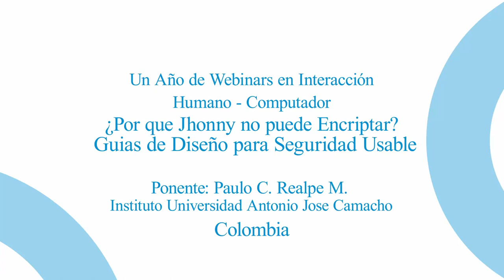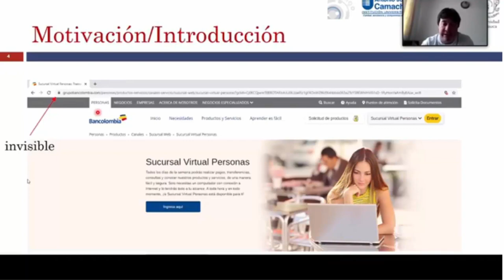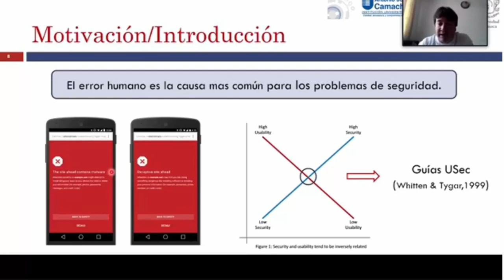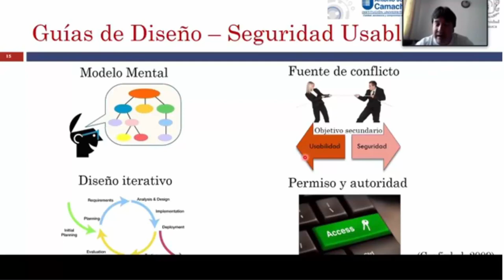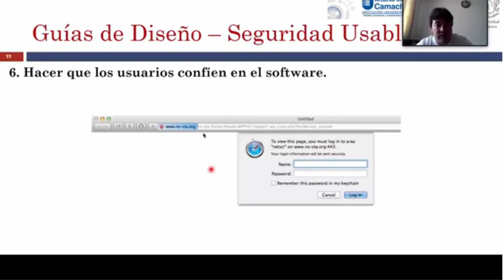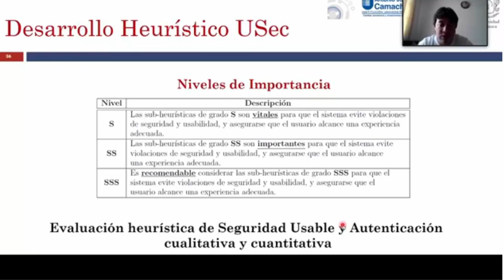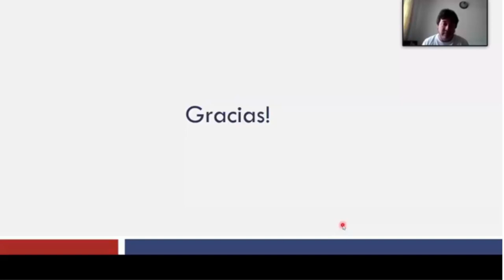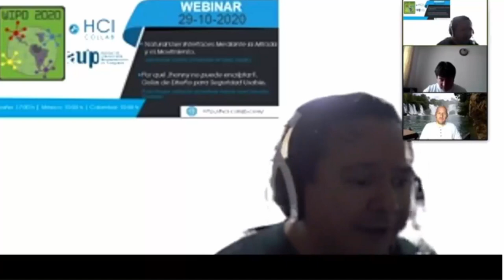21. ¿Por qué Jhonny no puede Encriptar? Guías de Diseño para Seguridad Usable.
Paulo C. Realpe M. | Institución Universitaria Antonio José Camacho, Colombia.
Red Iberoamericana HCI_COLLAB
Licencia: CreativeCommons Reconocimiento-NoComercial 4.0 Internacional License.